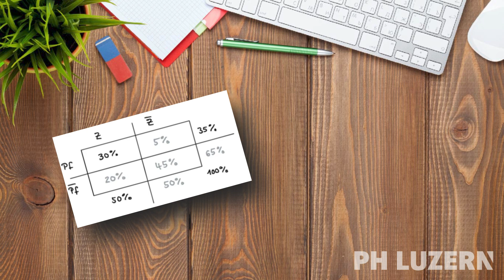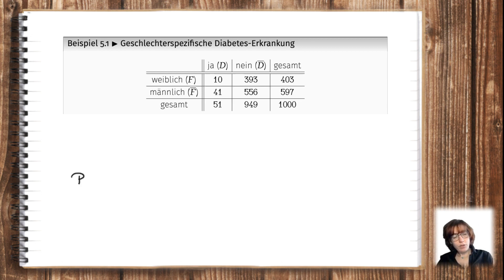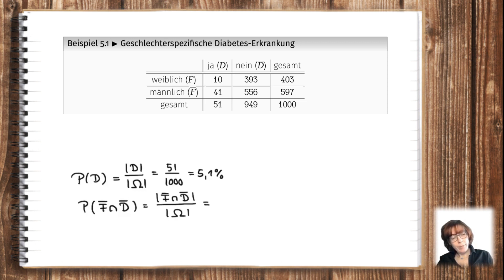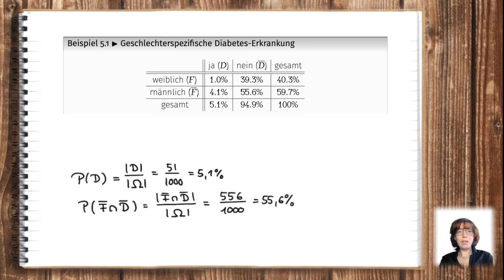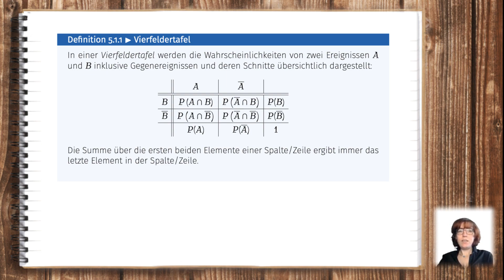5 | Teil 2: Eigenschaften der Vierfeldertafel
in diesem Video stellen wir anhand eines zweiten Beispiel eine Vierfeldertafel auf und stellen die Eigenschaften zusammen.

▬ Inhalt ▬▬▬▬▬▬▬▬▬▬▬▬▬▬▬▬▬▬▬▬▬

00:00 - Einleitung
00:27 - Intro
00:35 - Dieabetes Erkrankung
01:48 - von Absoluten Zahlen zu Wahrscheinlichke
03:38 - Definition
04:14 - Abspann